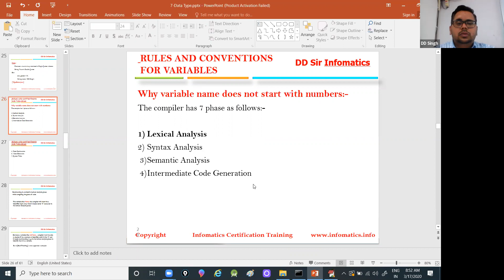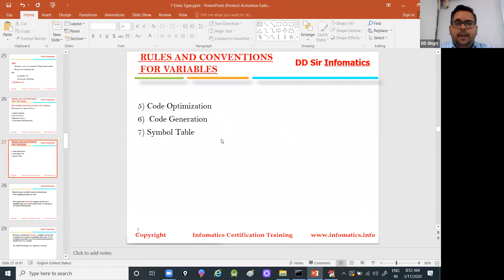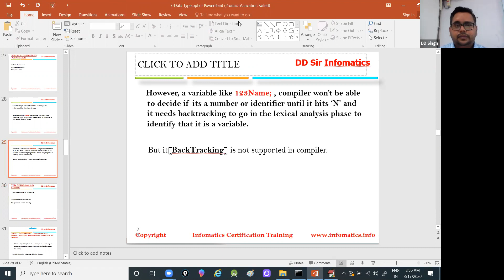13- Why Variable Name Does Not Start With a Digit || Classroom Recorded Video By DD Singh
Hello Friends in this live session i discussed about Why_Variable_Name_Does_Not_Start_With_a_Digit in java.